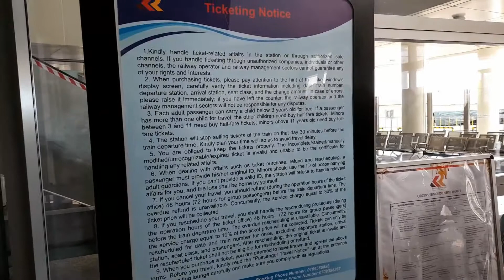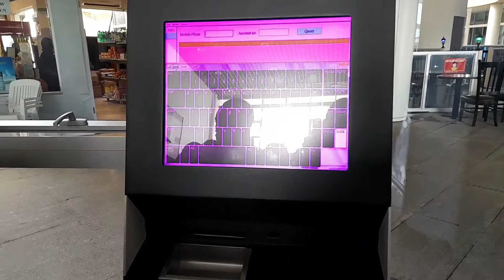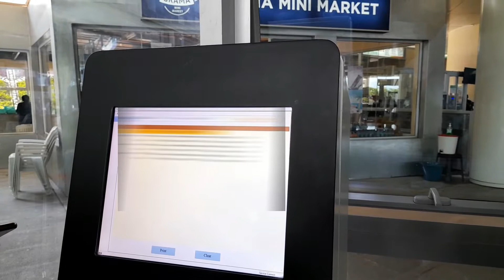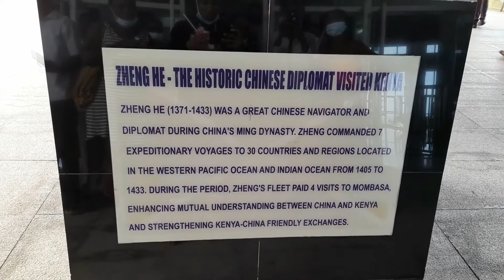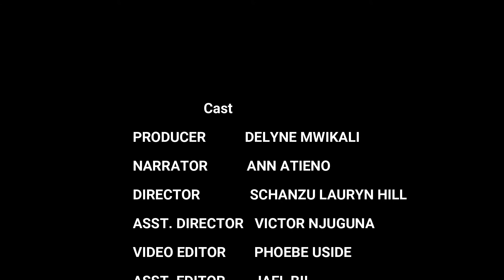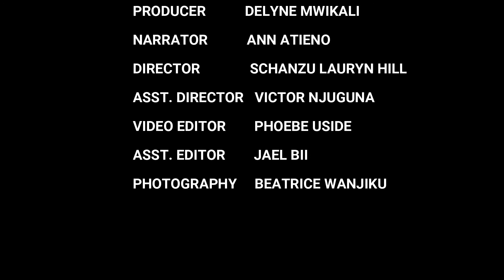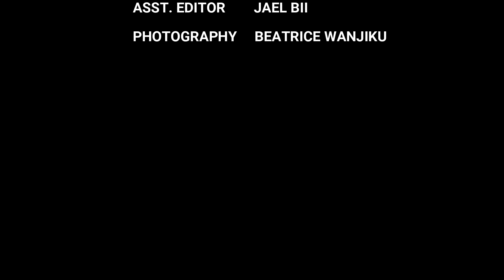SGR MOMBASA TERMINUS OFFICIAL FILM 2022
GROUP 5:
1.Victor  Njuguna LMC/56/18
2.Ann Atieno LMC/43/18
3.Lauryn Hill Schanzu LMC/73/18
4.Phoebe Uside Mulanda LMC 1001/18
5.Delyne Mwikali LMC/115/17
6. Beatrice Wanjiku LMC/14/18
7.Jael Bii LMC/18/18